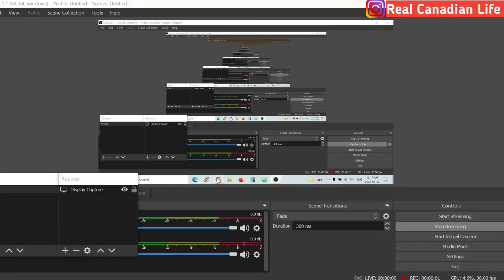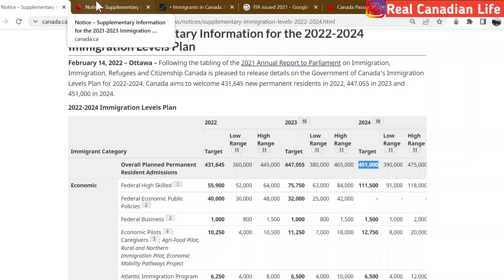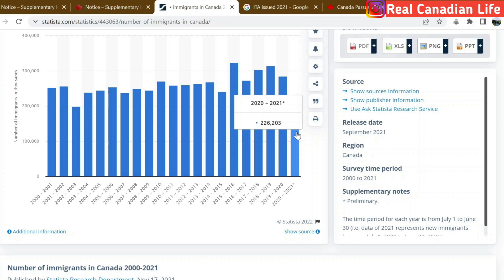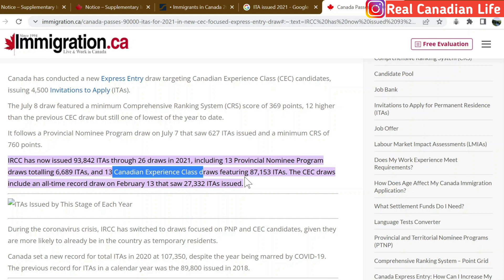Latest Canada Immigration News | Is Canada immigration more difficult now? | Canada PR 2022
More details on the following topics

canada immigration
latest canada immigration news
canada immigration update
how to get canada pr in 2022
express entry ends
ircc update
express entry
canada immigration levels plan 2022
how to get canada pr from india

My mic

My Laptop